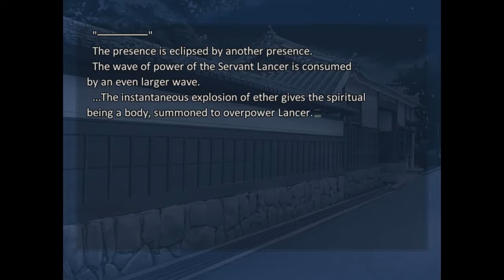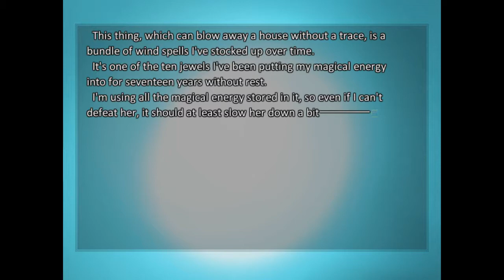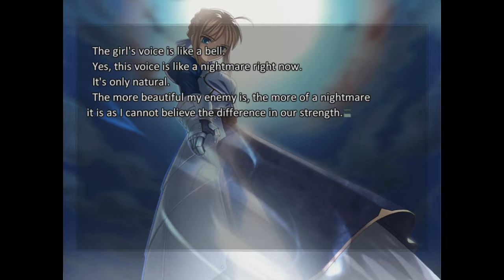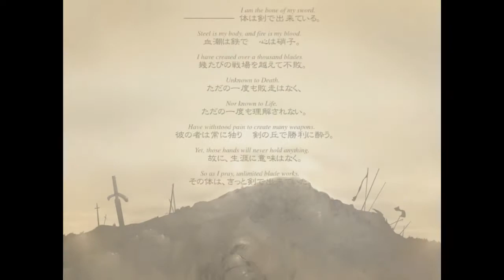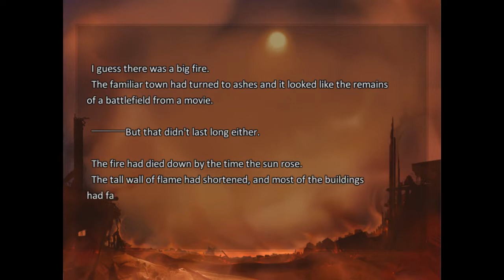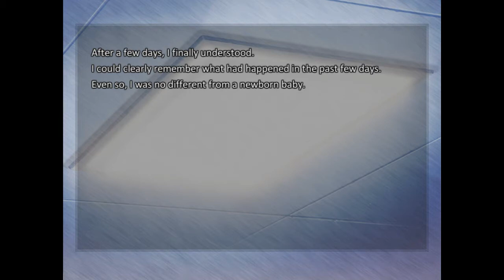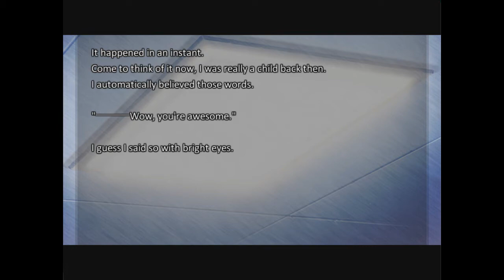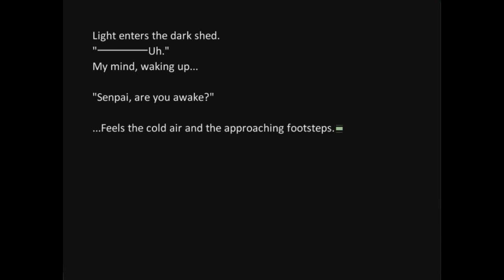This Is Saber | Fate/Stay Night Playthrough Part 12 | Fate/Stay Night Visual Novel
👍🏻In this episode of my Fate/Stay Night Realta Nua Playthrough, Saber is finally summoned.

💓FOLLOW ME ON THESE PLATFORMS!